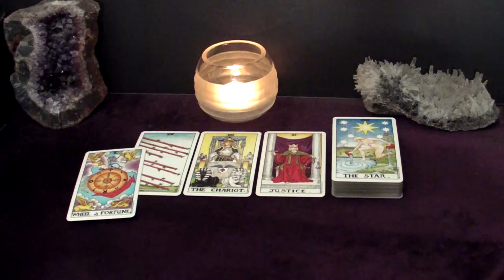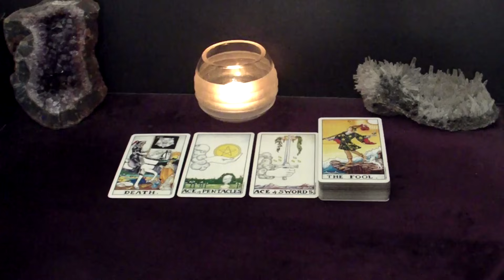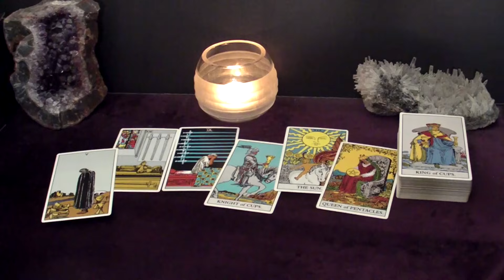VIRGO - The Offer Coming Your Way Is A Once-In-A-Lifetime Opportunity & You Know It! | October Tarot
Hi VIRGO! I hope you find messages in this reading useful to you.

Spreads In This Reading:
00:00 Intro
00:27 Urgent Message
03:30 Advice
05:45 Next Good Thing